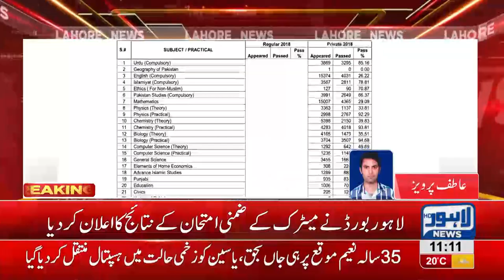Lahore Board announces results for Matric Supplementary Exams